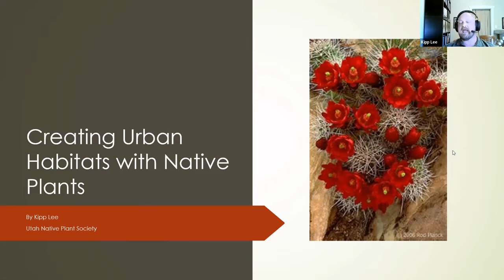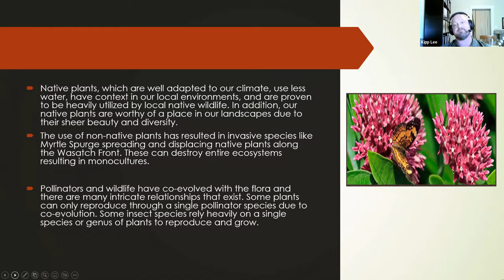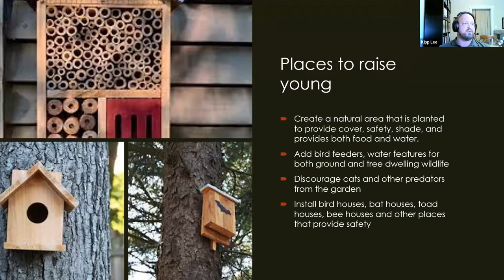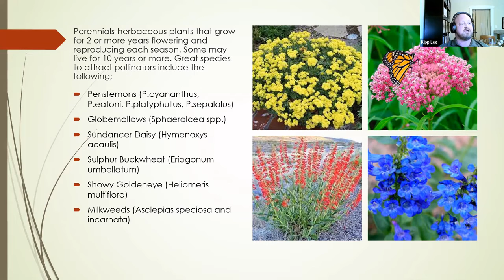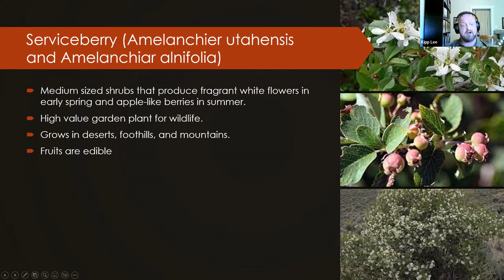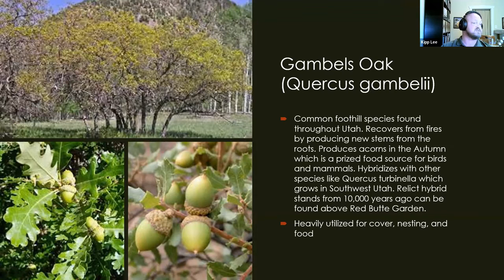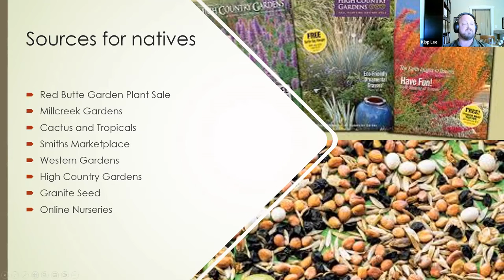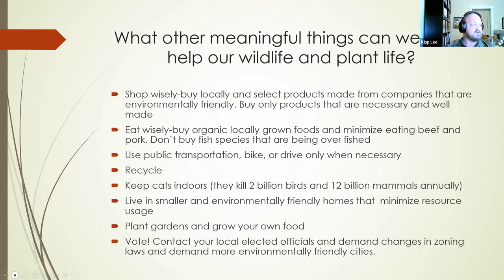Creating Urban Habitats with Native Plants, by Kipp Lee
Annual Meeting of the Utah Native Plant Society, Fall 2022